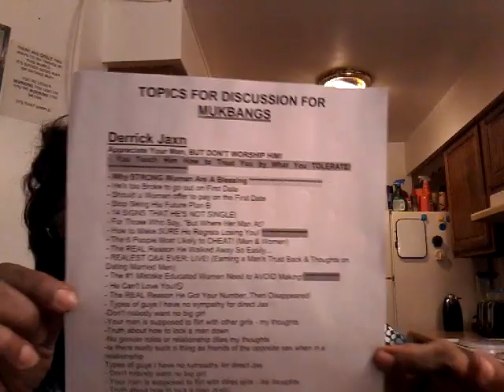NARCISSIST WILL NEVER APPRECIATE A STRONG AND A GOOD WOMAN 🖕🖕🖕🖕🖕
Hello Tubies. For a small GIFT of $7.00 or more (Per Question) Sheila Truelove have all the ANSWERS.  After I receive payment your ANSWERS are on their way. You are next in line for the SERVICE I provide.  Your support is GREATLY appreciated.  Thank you.